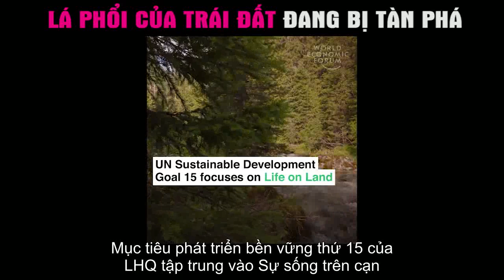SAD FACTS ABOUT OUR PLANET'S LUNGS